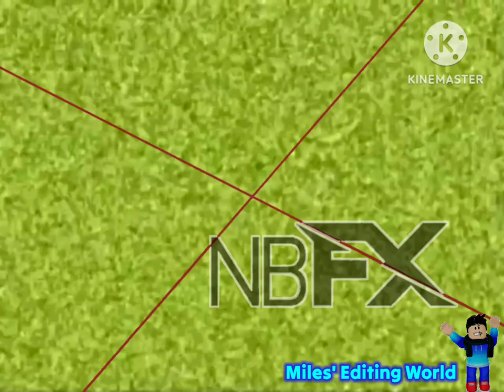Klasky Csupo In Goldwave Effects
Source By: @UCM-2cYSMUSVc13LsaEs3l_g
English: Hyper Super Yoshi 5000

List Of Effects:
1. Spedia Glitch (New Effect)
2. Robot Flip
3. NSWIDTX
4. Weird Code
5. Earth Tones

Roblox | MilesRobloxWorld